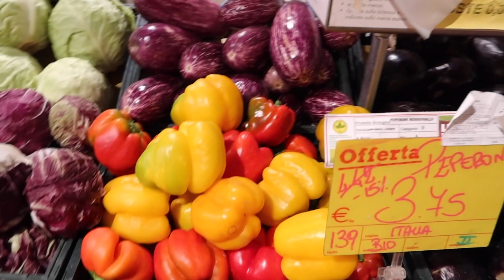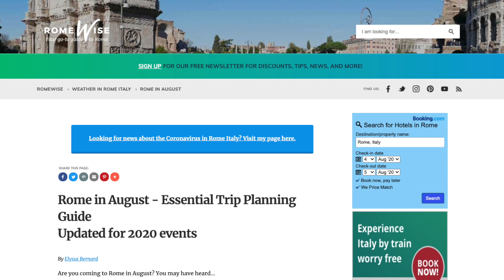Rome In August 2025 Ultimate Guide - Weather, Crowds, What To Expect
If you're wondering what to expect in Rome during the month of August, look no further!

In this video, I cover the weather and what to pack, what the crowds are like, what's happening, and things to see and do.

This is your one-stop guide to a great trip to Rome in August!

*⌚ CHAPTERS*

00:00 - Intro
00:40 - Is August high season in Rome?
02:04 - Should you book things in advance in August?
03:10 - Origins of the August vacation and shut-down in Italy
04:28 - What foods are in season in Rome in August?
06:04 - How to dress/what to pack for Rome in August?

*🛍 SHOP FOR YOUR TRIP TO ITALY*

☀️Must-haves for visiting Italy in Summer

This video is about - Rome In August
But It also covers the following topics:

-Rome Summer Guide
-Rome Weather August
-Rome 2025 Travel Tips

*🏛Romewise - Your go-to Guide to Rome 🏛*

*⚜️Florencewise - Your go-to Guide to Florence ⚜*

*🌋Napleswise - Your go-to Guide for Naples & Campania 🌋*

👋 I’m Elyssa Bernard, Rome resident and Italy travel expert based on 20+ years of living in this incredible country.

© COPYRIGHT: This video and my YouTube channel contain dialogue, music, and images that are the property of Romewise. You are authorized to share the video link and channel and embed this video in your website or others provided you link back to my channel.